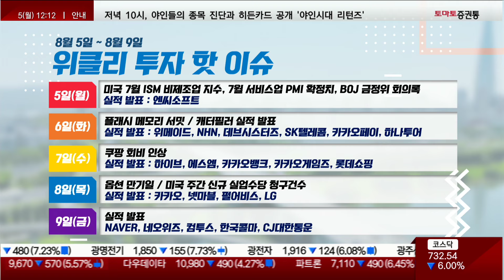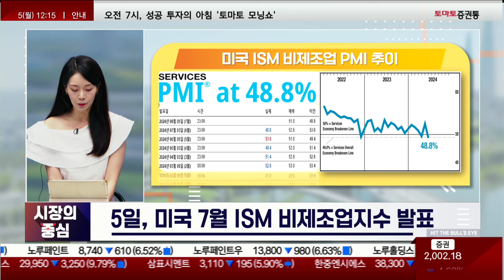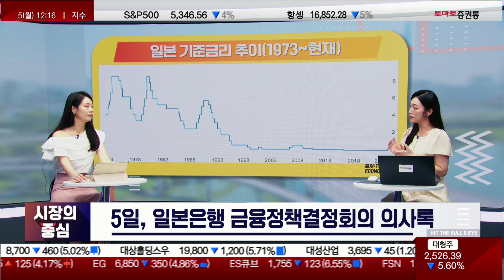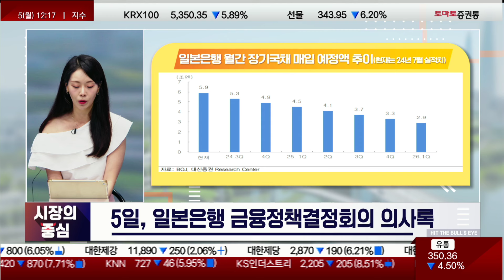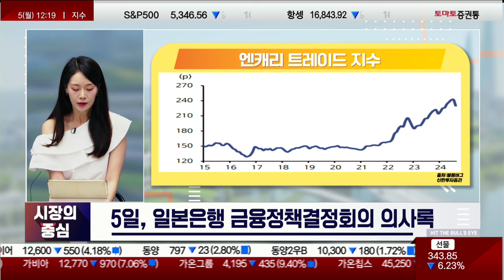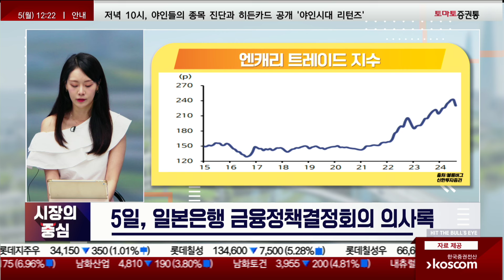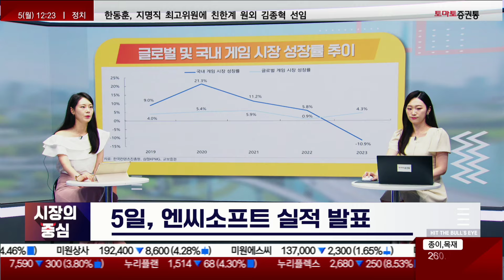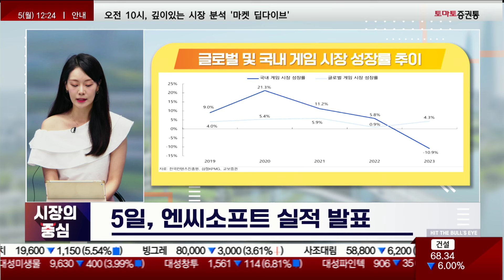코스피 급락, 4년 만에 매도 사이드카 발동...경기침체 우려 확산 포인트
▶위클리 투자 핫 이슈
▶진행: 김은별
▶주식캐스터 여니

- 美, 7월 ISM 비제조업지수
- 美, 7월 서비스업 PMI 확정치
- 엔씨소프트 실적 발표
- 일본은행 금융정책결정회의 의사록

- 美, 캐터필러 실적 발표
- 플래시 메모리 서밋
- 위메이드 실적 발표
- NHN 실적 발표
- 데브시스터즈 실적 발표
- SK텔레콤 실적 발표
- 현대홈쇼핑 실적 발표
- 카카오페이 실적 발표
- 하나투어 실적 발표

- 쿠팡 회원회비 인상
- 하이브 실적 발표
- 에스엠 실적 발표
- 카카오뱅크 실적 발표
- 카카오게임즈 실적 발표
- 롯데쇼핑 실적 발표

- 옵션만기일
- 카카오 실적 발표
- 넷마블 실적 발표
- 펄어비스 실적 발표
- LG 실적 발표
- 美, 주간 신규 실업수당 청구건수

- 네이버 실적 발표
- 네오위즈 실적 발표
- 컴투스 실적 발표
- 한국콜마 실적 발표
- CJ대한통운 실적 발표
📌2. 쩜상 회원 등록
 1번 2번 차례대로 진행하면 쩜상 수익률 얻을 특별한 정보와 더불어 선물까지~!